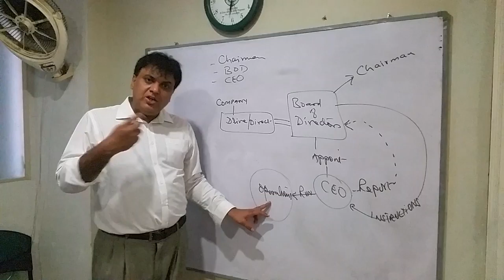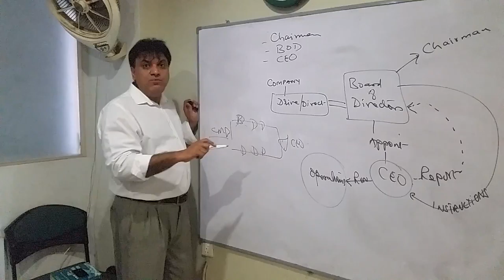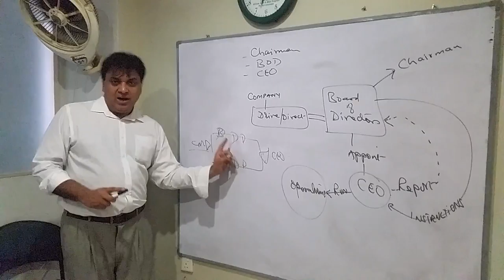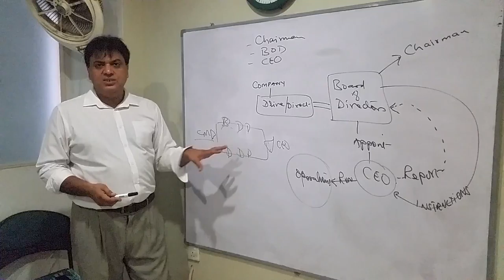Company Chairman, CEO & BOD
Lecture by Syed Ali Abbas Abidi, Institute of GRADSY-Pakistan
Taxation-Pakistan